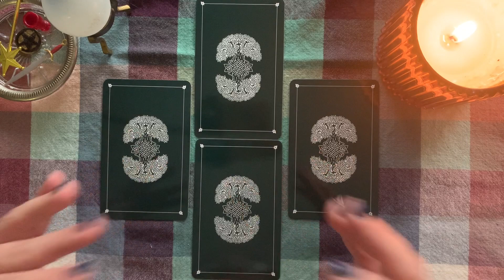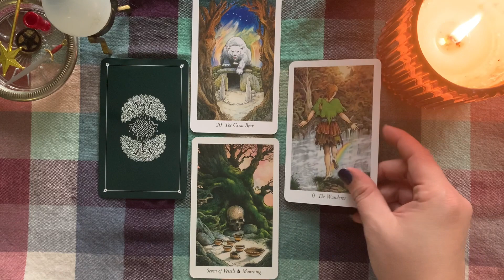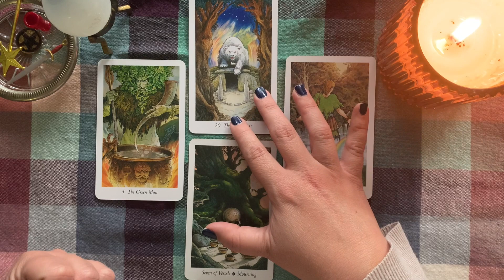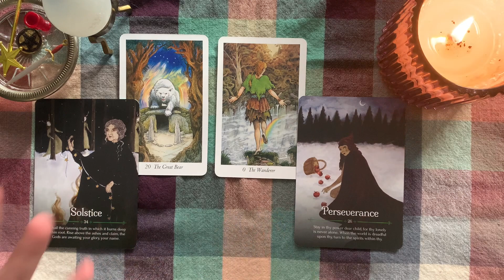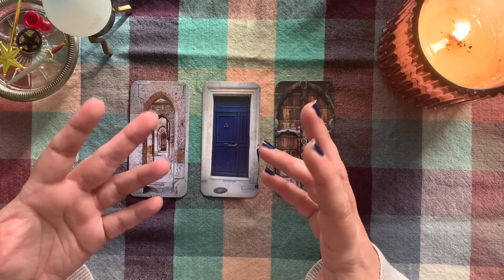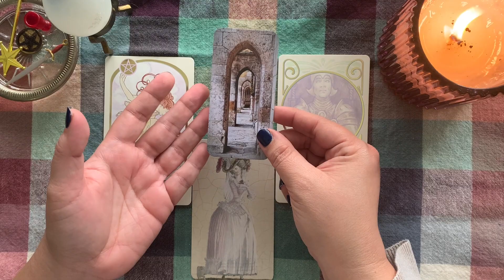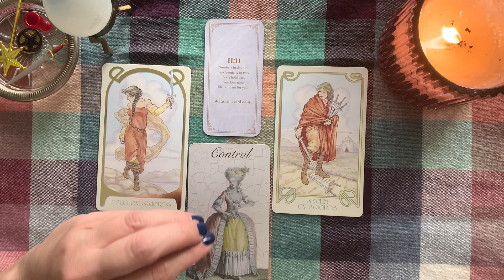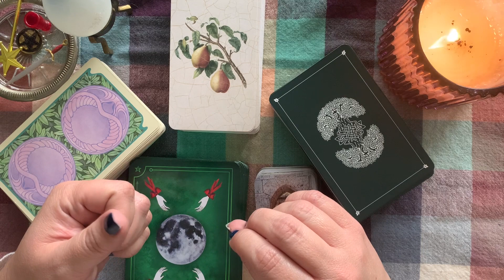Can you decide the outcome? Directions. Doors. Tarot & Oracle Practice.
Something fascinating happened during my own tarot reading & I wanted to share it with you. Hang with me and decide which way you will go.

Decks:
The Wildwood Tarot
Seasons of the Witch Yule Oracle
Divine Doors
Ethereal Visions Tarot

My Tarot Wishlist
My Oracle Wishlist
My overhead camera mount